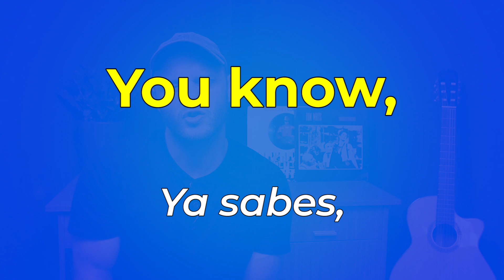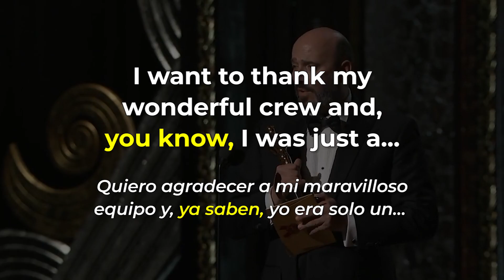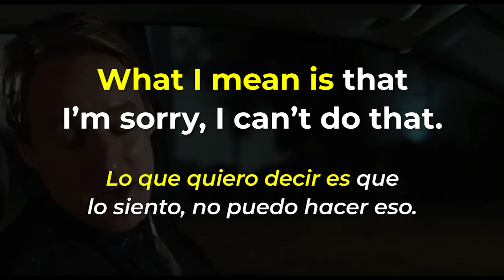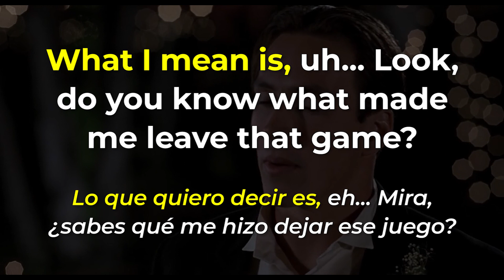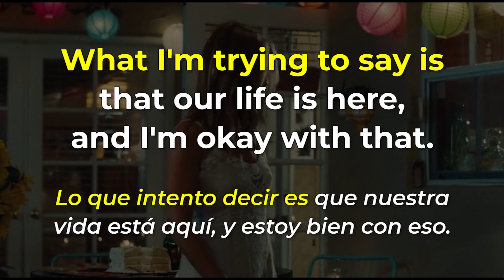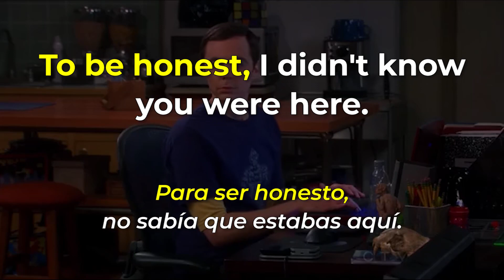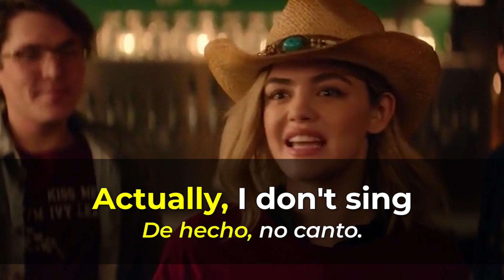TE ATASCAS AL HABLAR INGLÉS? DI ESTAS FRASES!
SI NO SABES QUE DECIR CUANDO TE HABLAN EN INGLÉS, en ESTE Vidéo te digo que decir!

Te voy a enseñar algunas frases muy comunes que puedes usar para ganar algo de tiempo cuando te hablan!

Para muchos, el problema no es que no saben cómo contestar en inglés pero se atascan al momento de tratar de hablar y se asustan un poco sin poder expresarse.

Con ESTAS frases, puedes ganar un poco de tiempo y poder pensar bien cómo responder y ojalá mantener la conversación!